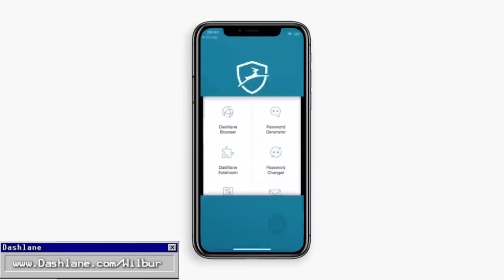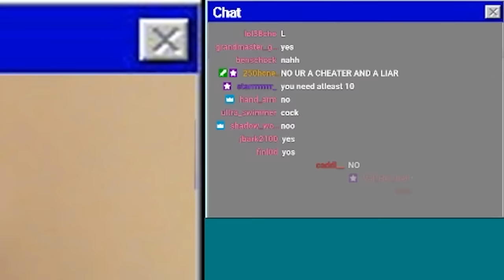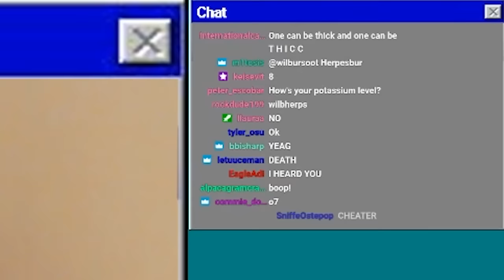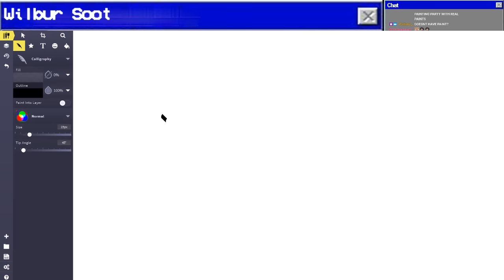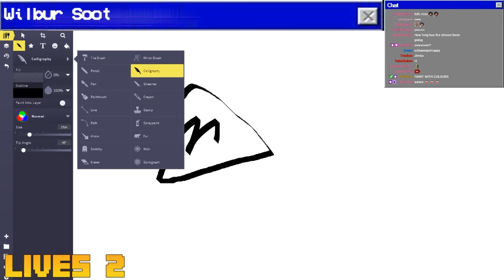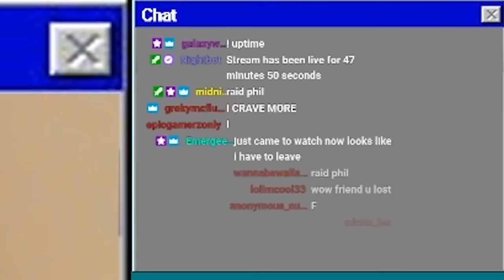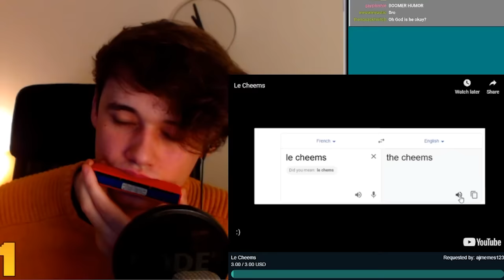You Laugh You Lose (HARMONICA EDITION)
whoops! all harmonicas!